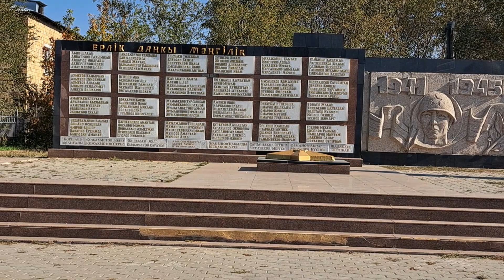10. Atasu Kasahstan Denkmal im Stadtzentrum/ monument in the city center/ орталығындағы ескерткіш